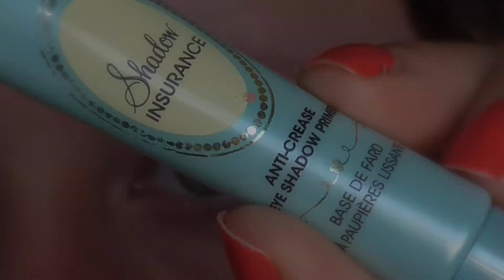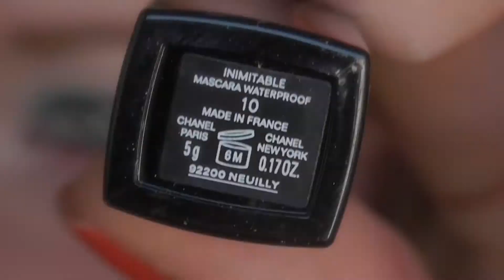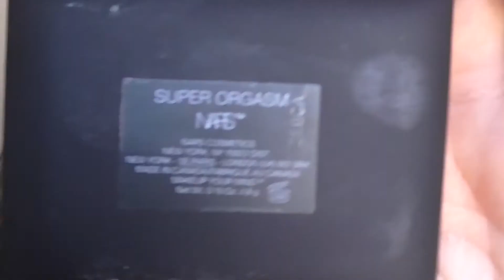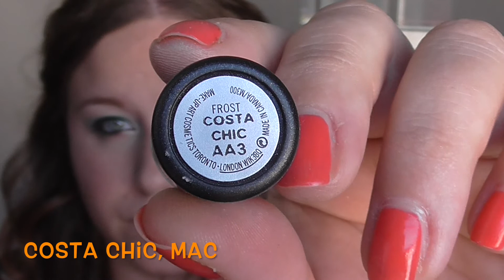tutoriel makeup estival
un maquillage pour l'été dans les tons verts turquoise et corail.